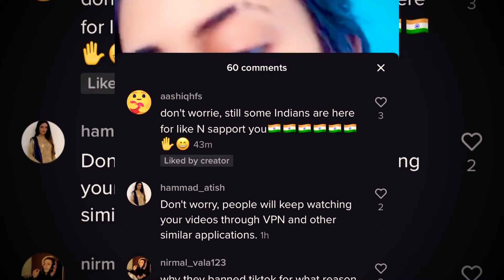59 Chinese 📲Applications Banned 🚫 | Tiktok_INDIA ♻️ Agree or Disagree❓ {IndianInCanada}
Hello everyone

I'm so so happy that all you guys liked my old vlog. Thanks for supporting me.

Canada में COVID-19 के टाइम में कैसे सर्वाइव कर रहे हैं ? HealthBenefits | CERB/EI & Surprise🤫

आज का ये विडीओ tiktok ऐप जैसे कई चायनीज़ ऐप बंद होने के ऊपर बनाया है

मैं इस डिसिज़न से Agree karta क्यूँकि कहीं ना कहीं हमारी पर्सनल इन्फ़र्मेशन और आज के यूथ में एक threat है इससे बचने के लिये हमारी सारकर का कदम सही है
Please let me in comments guys if you agree or have any other thinking on my way😀

Like, Share and hit bell Icon to Subscribe this  channel and follow me on my Insta (Mithilesh Shivale and ) and on TikTok on @r.ish.u Join me on my journey as I explore the wonders of life, travel, and adventure! From breathtaking landscapes to thrilling experiences, get a glimpse of the world through my eyes.